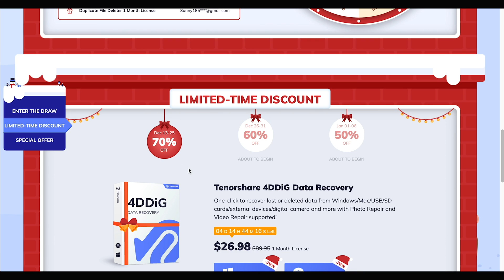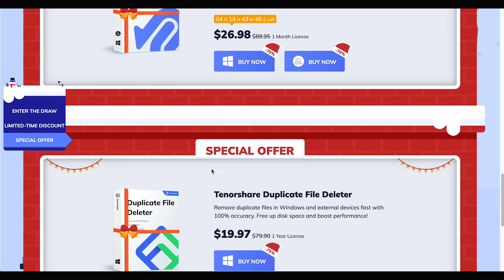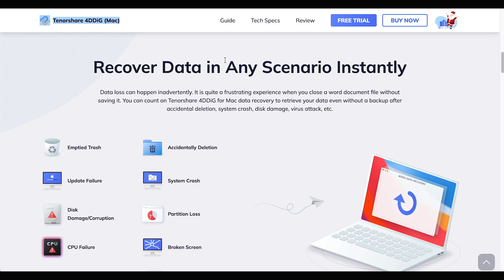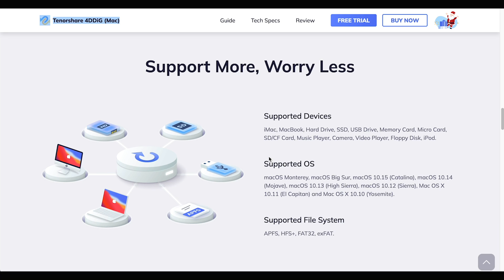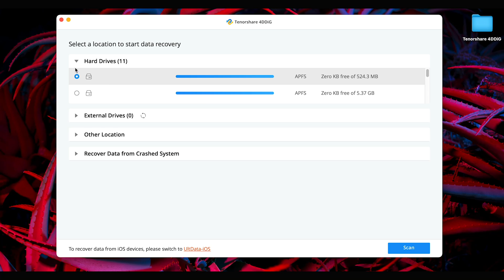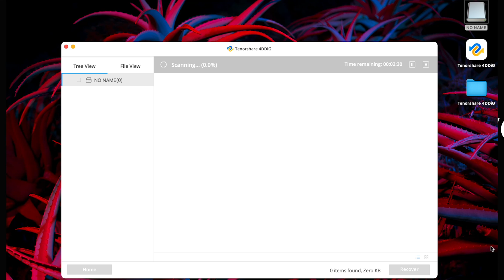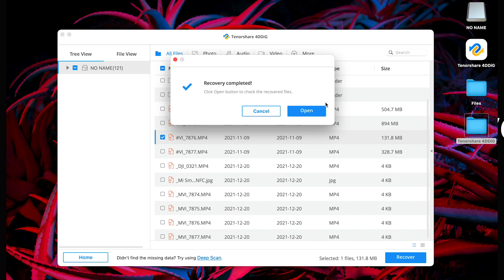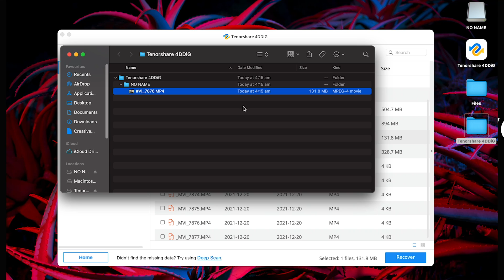How To Recover data from computer Windows/Mac [Tenorshare 4DDiG]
Recover Unlimited Data on Mac/Windows. Data loss can happen inadvertently. It is quite a frustrating experience when you close a word document file without saving it. You can count on Tenorshare 4DDiG for Mac data recovery to recover your data even without a backup after accidental deletion, system crash, disk damage, virus attack, etc.

Earn online, Earn from home.